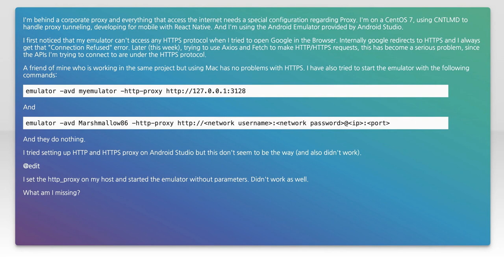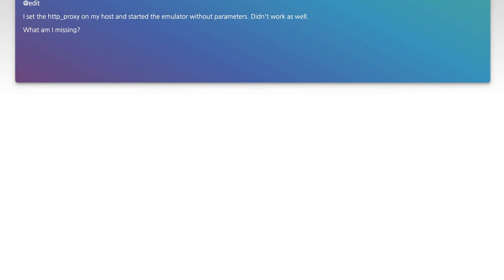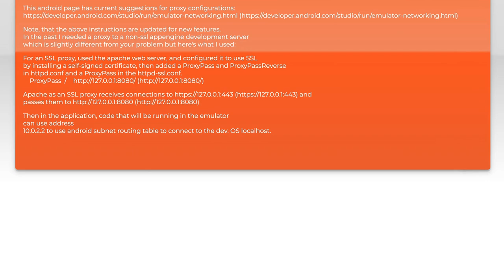Can't Access HTTPS from Android Emulator? Solve Your Android Emulator HTTPS Access Issue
android: Can&#39;t access HTTPS from my Android Emulator

Related to: android, https, react-native, proxy